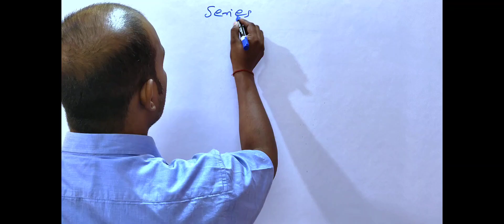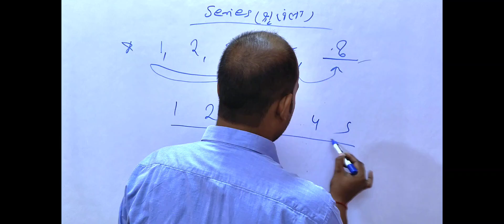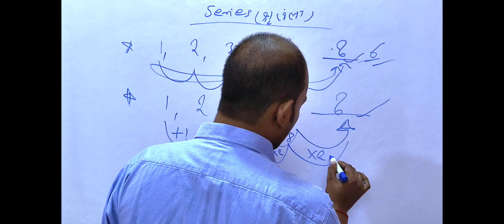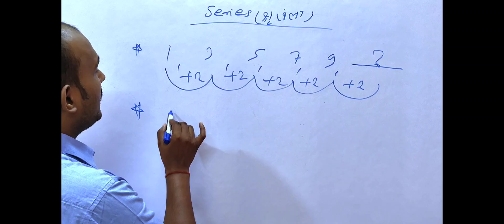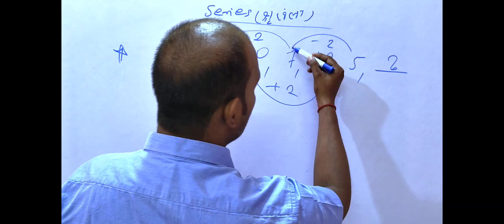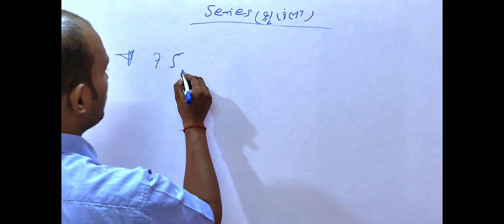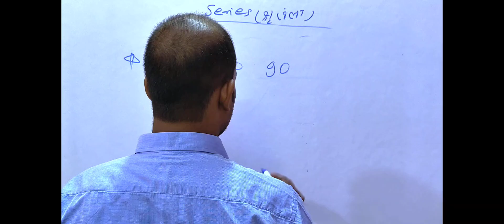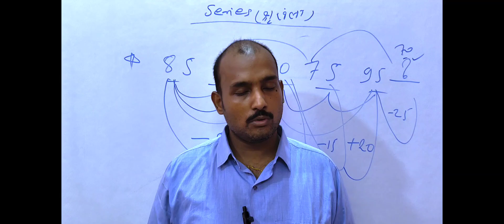Series|| Class-1|| Reasoning with concept and tricks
reasoning teacher
reasoning class
free
free free
free reasoning class
competitive exam preparation
exam
exams
exam preparation
competitive exam reasoning class
competitive exam reasoning preparation

Welcome to Sevarth Classes YouTube Channel,
Sevarth Classes is Government Jobs Preparation channel (सरकारी नौकरी की तैयारी) helping students prepare for exams like SSC, Bank, Railway, C-TET and other state Exams.
अब Govt Exams की तैयारी शानदार तरीके से वो भी बिल्कुल Free

Our aim to provide the most effective and sought-after SSC , Railway, State exam preparation to aspirants/students across India - Free of cost.

👉Why choose Sevarth Classes:-

🖊️  Qualitied Maths classes with best concept & tricks
✍️ Qualitied Reasoning Classes with best concept
🖋️ Study in your own schedule anytime anywhere
🗝️zero course fees
🪟 Get updates on Government Job Latest exams
✍️ Boost your preparation with subject and topic wise discussions
🖇️ With Previous year questions